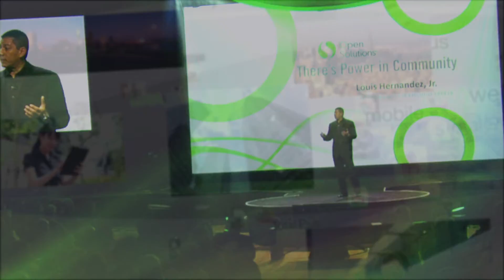Open Sloutions Conference 2012